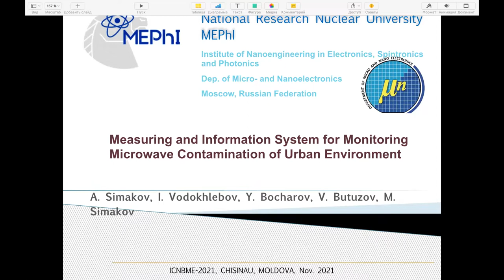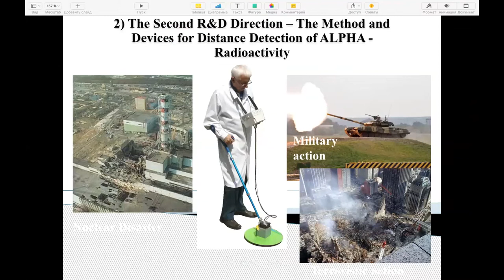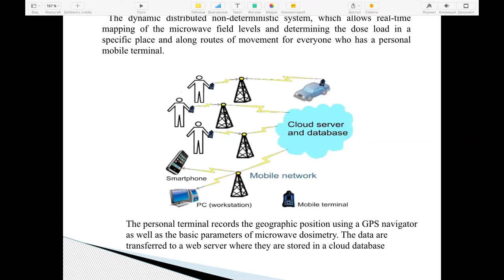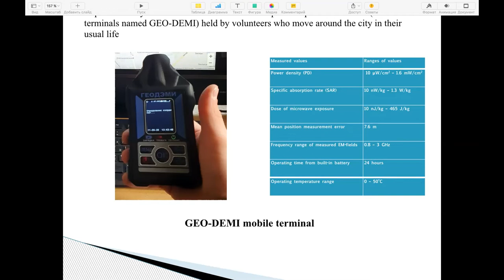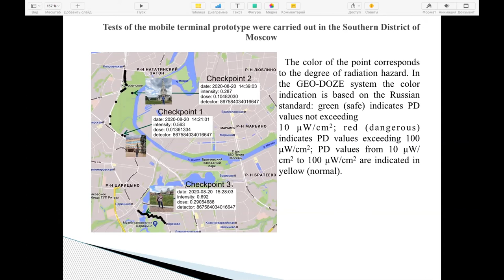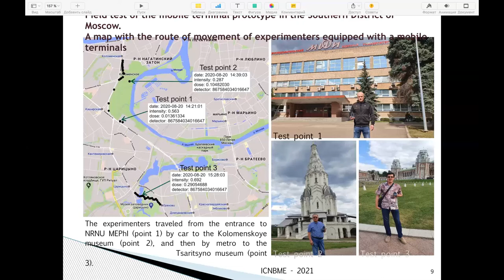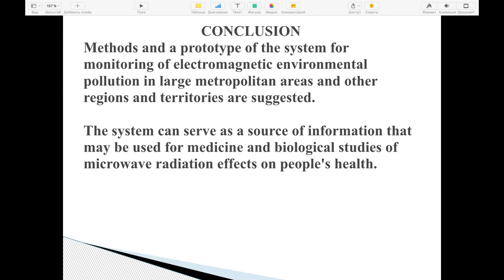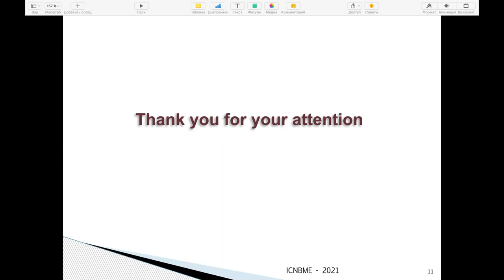Measuring and Information System for Monitoring Microwave Contamination of Urban Environment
Simakov A., Vodokhlebov I., Bocharov Yu., Butuzov V., Simakov M.

National Research Nuclear University MEPhI, Moscow